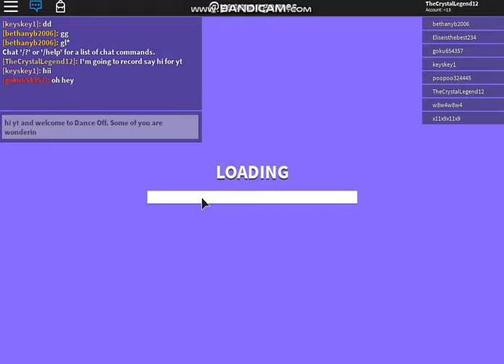Dance Off | Roblox | Wow...2ND?!?!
Another Video Incoming!